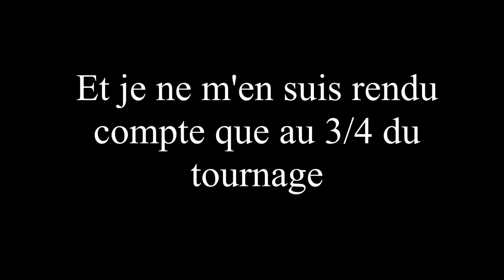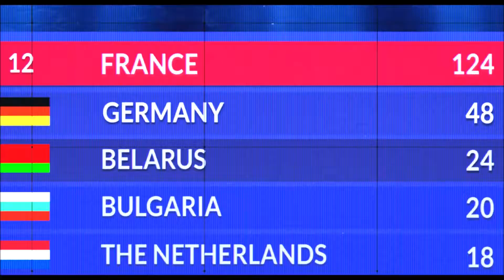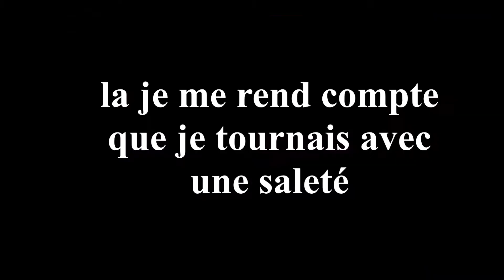LAPictures Studio - Critique #24 : Yves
Mon avis sur le film "Yves" réalisée par Benoît Forgeard.